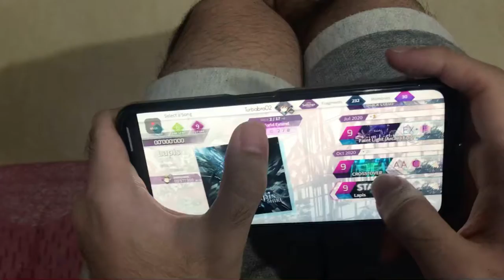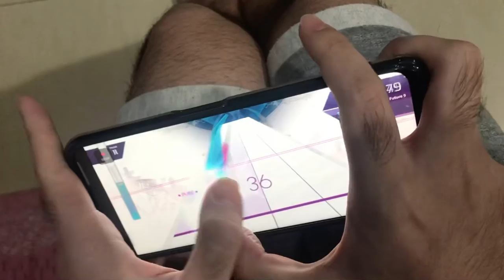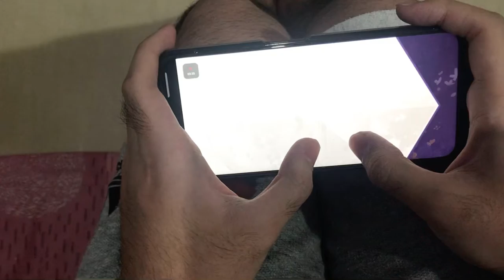Lapis first try thumb play [Arcaea]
Ok so apparently when i screen recorded the lapis play for my other phone it didnt even save sound TWT

so now this is the result

Hope u guys enjoy though probs not

But if not hope you enjoy your day cause thats what matters most for me :)

Stay safe enjoy your day :)